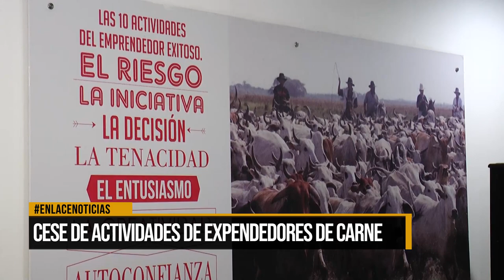Cese de actividades de expendedores de carne